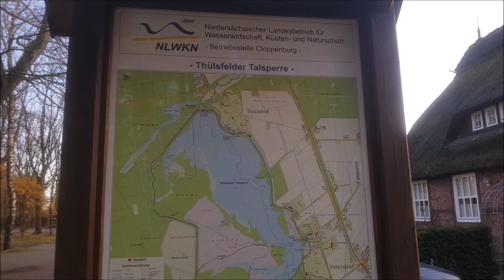Kto je REM Family? I Spadol nám Dron? I REM Family Vlog 4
Vydali sme nejaké videa a preto by bolo načase aj niečo o sebe povedať pre tých čo nás nepoznajú. Urobili sme si výlet na jazero ktorý  však nedopadol podľa naších očakávaní. Čo sa stalo s dronom?